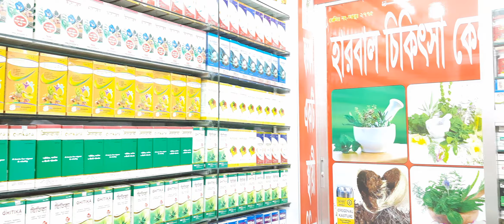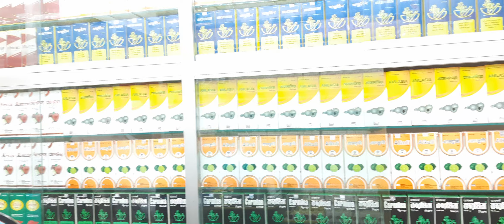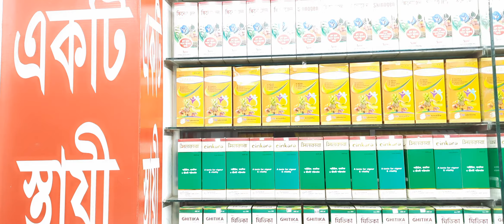স্লিম হউন স্থায়ীভাবে কোন প্রকার পার্শ্বপ্রতিক্রিয়া ছাড়াই Get slim permanently without any side...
স্লিম হউন স্থায়ীভাবে কোন প্রকার পার্শ্বপ্রতিক্রিয়া ছাড়াই Get slim permanently without any side effects.
কবিরাজ_হাফেজ_মুহাম্মদ_দেলোয়ার_হোসেন
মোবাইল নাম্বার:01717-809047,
And More Here:
shorturl.at/itHUV
💜 You Might be Interested in (shorturl.at/itHUV):
shorturl.at/itHUV
✅ Read a Book Every day in Minutes 👉
shorturl.at/itHUV
⭐For important imformation visit:
👉 shorturl.at/itHUV
Releted Tags: হারবাল চিকিৎসা কেন্দ্র, Herbal Cikitsha Kendro, হারবাল চিকিৎসা কেন্দ্র বাংলাদেশ, Cikitsha    Kendro Herbal, Herbal chikitsa kendro, Herbal,Herbal cikitsa kendro, হারবাল চিকিৎসা কেন্দ্র, হারবাল চিকিৎসা কেন্দ্র লিমিটেড বাংলাদেশ, হারবাল চিকিৎসা কেন্দ্র মাসুমাবাদ, হারবাল চিকিৎসা কেন্দ্র ভুলতা, হারবাল চিকিৎসা কেন্দ্র রুপগঞ্জ নারায়ণগঞ্জ, হারবাল চিকিৎসা কেন্দ্র বাংলাদেশ, হারবাল চিকিৎসা কেন্দ্র ইউটিউব চ্যানেল, হারবাল চিকিৎসা কেন্দ্র যৌন রোগের সুচিকিৎসা, হারবাল চিকিৎসা কেন্দ্র আয়ুর্বেদিক চিকিৎসা, হারবাল চিকিৎসা কেন্দ্র ইউনানী চিকিৎসা, হারবাল চিকিৎসা কেন্দ্র ক্লিনিক, হারবাল চিকিৎসা কেন্দ্র মেডিসিন, হারবাল চিকিৎসা কেন্দ্র গণোরিয়ার চিকিৎসা, হারবাল চিকিৎসা কেন্দ্র গোপন রোগের চিকিৎসা, হারবাল চিকিৎসা কেন্দ্র যৌন রোগের স্থায়ী চিকিৎসা, হারবাল চিকিৎসা কেন্দ্র অর্শ গেজ ভগন্দর ফিস্টুলা রোগের চিকিৎসা, হারবাল চিকিৎসা কেন্দ্র আমাশয় রোগের চিকিৎসা, হারবাল চিকিৎসা কেন্দ্র দীর্ঘ ২৭ বছরের অভিজ্ঞতা, হারবাল চিকিৎসা কেন্দ্র দীর্ঘ ২৭ বছর সেবায় নিয়োজিত, যৌন রোগের স্থায়ী চিকিৎসা, কোষ্ঠকাঠিন্য রোগের চিকিৎসা, শ্বেতী বা ধবল রোগের চিকিৎসা, যত জটিল বা কঠিন রোগ হোক মহান আল্লাহ সুবাহানাহু তায়ালা দুনিয়ায় যত রকমের রোগ দিয়েছেন তার শেফা দান করেছেন আমরা সকল রোগের সুচিকিৎসা দিয়ে থাকি ইনশাআল্লাহ,Herbal cikitsha kendro, Herbal, হারবাল চিকিৎসা কেন্দ্র, হারবাল, হারবাল চিকিৎসা কেন্দ্র হেড অফিস, হারবাল চিকিৎসা কেন্দ্র লিমিটেড, হারবাল চিকিৎসা কেন্দ্র ভুলতা গাউছিয়া, হারবাল চিকিৎসা কেন্দ্র রূপগঞ্জ নারায়ণগঞ্জ, যৌন রোগের স্থায়ী চিকিৎসা হারবাল চিকিৎসা কেন্দ্র, হারবাল চিকিৎসা কেন্দ্র ইউটিউব চ্যানেল, যৌন দুর্বলতা, ধাতু দুর্বলতা, দ্রুত বীর্যপাত, দ্রুত বীর্য ক্ষরণ, যৌন চিকিৎসা, যৌন অক্ষমতা ,পুরুষের যৌন রোগের স্থায়ী চিকিৎসা,